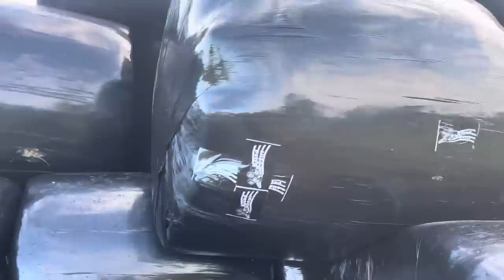Some days are tough because others don’t respect the countryside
This video shows what can happen if people don’t close the gate if you could share this video, so one person can understand that every time someone doesn’t follow the countryside code. The Farmer will have lots more work to do. We are here to produce food for you in the best possible way, please respect the countryside close the gate take your little home. Keep your dogs on the lead.